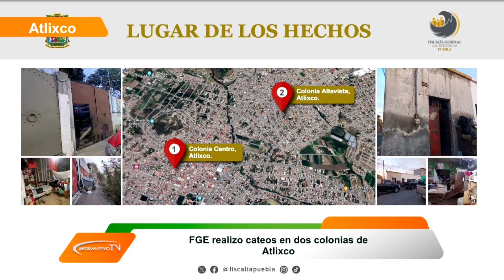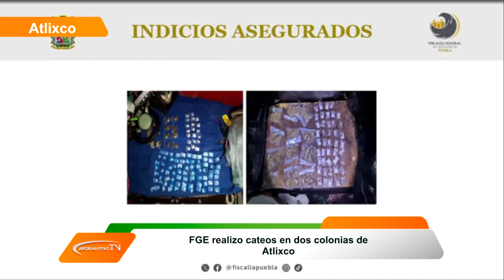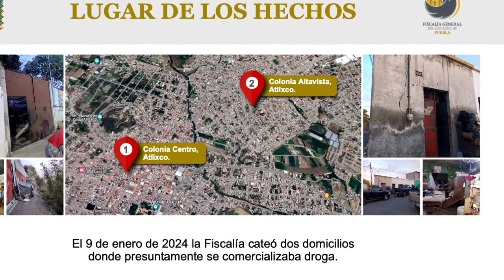FGE realizo cateos en dos colonias de Atlixco.